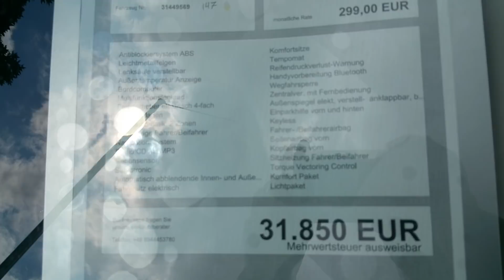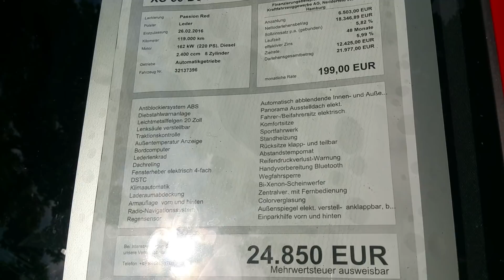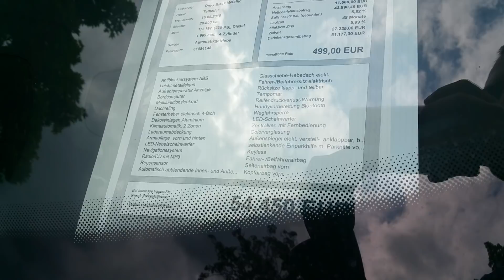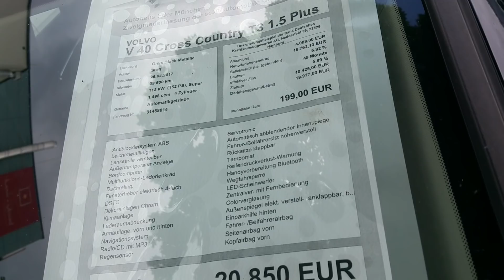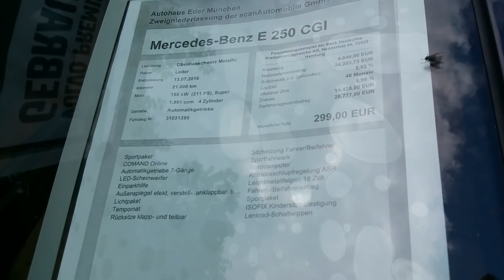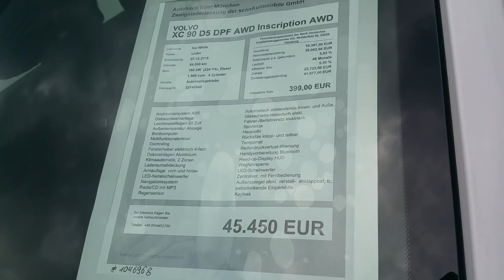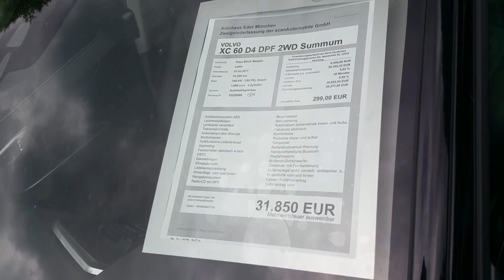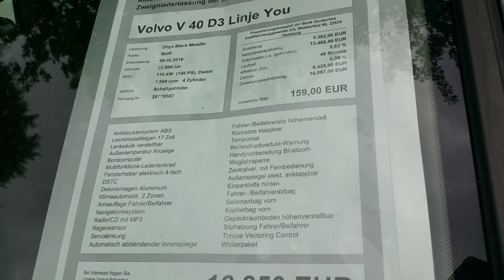Pret Volvo in Germania. Dealer premium de autovehicule rulate. Iunie 2019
Salutare tuturor,
iată că am ajuns și la un dealer premium Volvo. Prețuri la fel de premium, kilometraj mărișor la unele modele. Părerea mea este că în unele cazuri niște motorare V6 ar fi fost mai potrivite.
Vizionare plăcută!